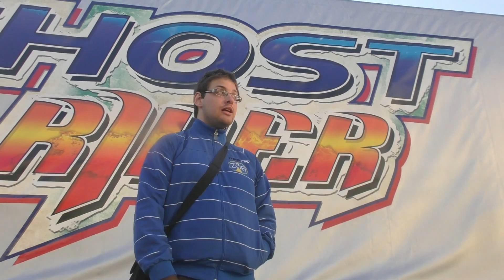Sedlecká pouť 2017 - Hromadný sraz s fanoušky Czech Kermis Tv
Přijďte si s námi užít do Kutné Hory spoustu adrenalínových zážitků na pouťových atrakcích na Sedlecké pouti 2017.
Hromadný sraz fanoušků Czech Kermis Tv se uskuteční v sobotu 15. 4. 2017 ve 14 hodin před lavicí Avengers.
Těší se na vás kompletní tým Czech Kermis Tv.

PS: poznávací znamení tričko Czech Kermis Tv. :P Teda pokud nebude až tak velká zima, že na triko to nebude. :D